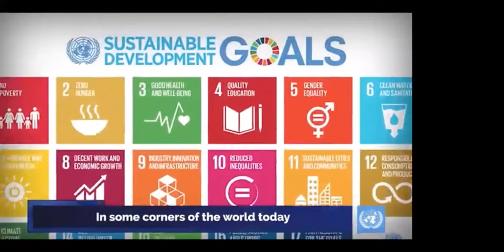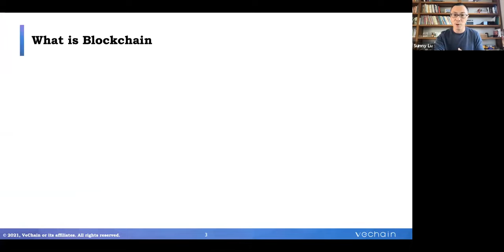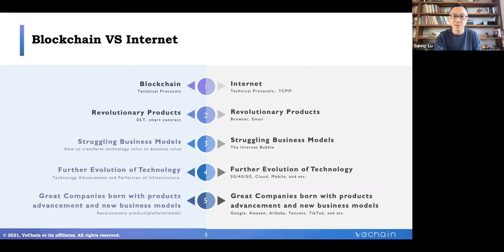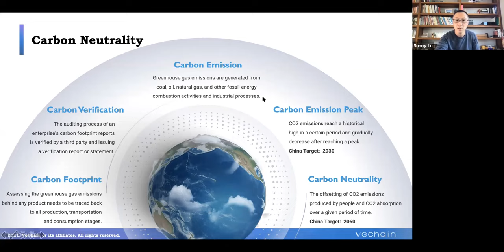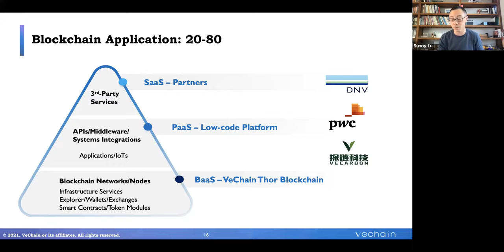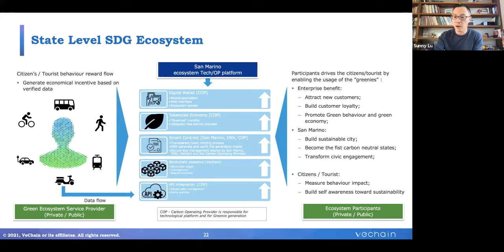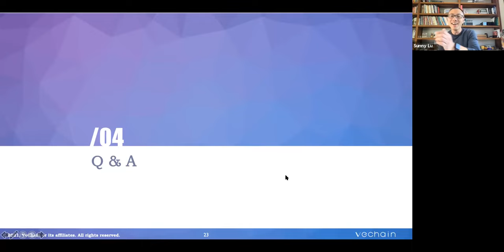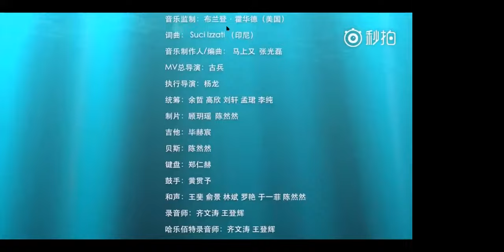VeChain CEO Sunny Lu x Tsinghua University U&AI Bootcamp 2021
Topic: Blockchain Applications in Carbon Neutrality